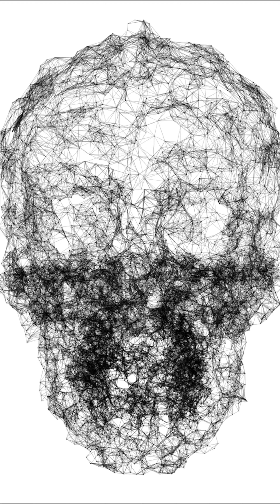Despedida da máscara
O vilarejo se despede com nostalgia e gratidão.
A lenda continua.
A verdade e a compaixão são valorizadas.